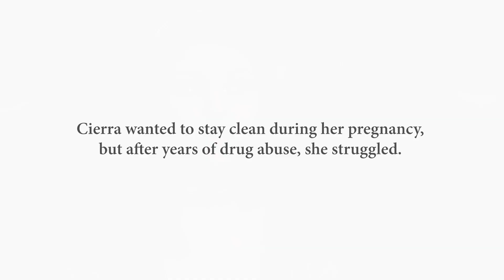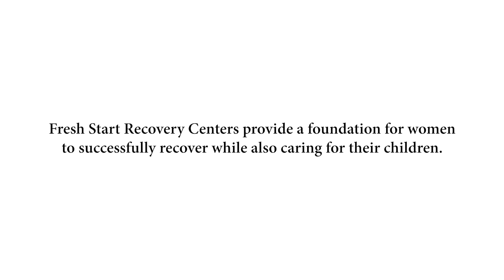Fresh Start Recovery Center | Residential Treatment for Mothers and Their Children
Watch how you are making an impact in the lives of women and their children every day. Our Fresh Start Recovery Centers are family-focused residential treatment programs that provide a foundation for women to successfully recover from addiction while caring for their children. Learn how you are uplifting people through your continued support of Volunteers of America Ohio & Indiana. Thank you for allowing us to be an extension of your heart and hands, helping people reach their full potential and our community thrives.

"All the way up to when I had her I got high. And luckily when I did have her, everything was fine with her. She only stayed in the hospital for five days. Then I knew that God had blessed me for a reason. After I had her, my youngest my newborn DCS came to the hospital and had told me about the VOA and I told them I would go and so I came here and it's helped me out a lot. The VOA is different from other rehabs that I have been in or other programs because they do let you have your children and if you don't have your child with you at the time there's other children there that motivate you y'know that motivate you to be a better mother y'know motivate you to stay clean stay sober and do what you have to do y'know for your child. Being around other moms with their kids it's better it's easier to stay clean with people like Megan seeing them do it makes me want to do it more. They support you I've never had so much support in my life I've never been able to open up about my situation until I came here. I really like this place. It's like I'm really glad I came. I'm actually clean I haven't been clean in a really long time and we do groups all morning and it's parenting groups, and groups to like stay clean and stuff. Having her with me at the VOA was obviously the best thing they could've ever came up with, like having her there seeing her every day while I'm going through recovery and knowing that I'm doing this for her, I have someone that's motivating me was I think the best thing because I don't know if I could've done it without her. I want to be sober. And be the better person for her and for me. It's just a very amazing place and I don't think I'd be where I'm at today if it weren't for the VOA."